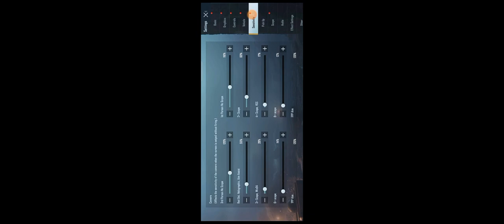set best sensitivity in bgmi me best sensitivity kaise set kare